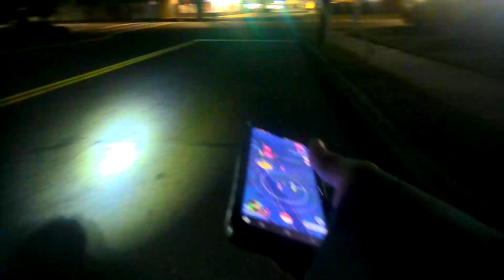Bodycam1 Hello New Fat Tire E-Bike Bobber 22